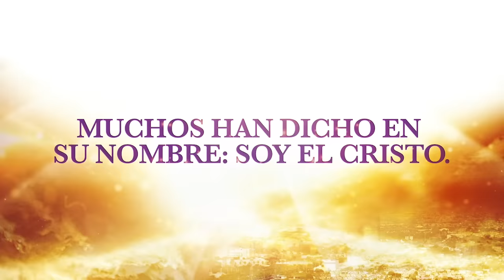¡Maranatha! ¡Qué glorioso encuentro! | Canto Tema UMCH 2020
Te presentamos el vídeo oficial del canto de la Unión Mexicana de Chiapas para el 2020: ¡Maranatha! ¡Qué glorioso encuentro!

Nuestro canto es porque queremos ver otra vez a los que duermen en el Señor, porque queremos que cada rincón de Chiapas escuche de nuestra bendita esperanza, nuestro canto es para aquellos que predican su venida y para aquellos que ansiamos ese glorioso día.

Queremos que cada miembro y cada iglesia entone este canto y que la bendita esperanza del retorno de Cristo avive la llama que arde en nuestros corazones. ¡Qué todo Chiapas y todo el mundo sepa que Cristo viene!